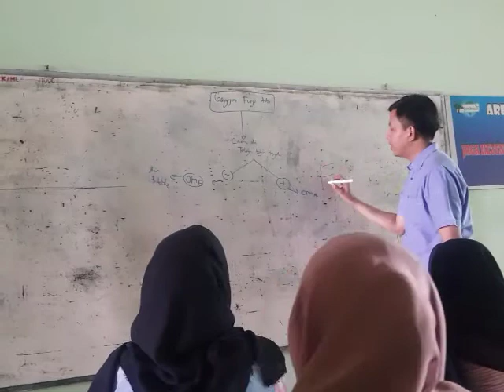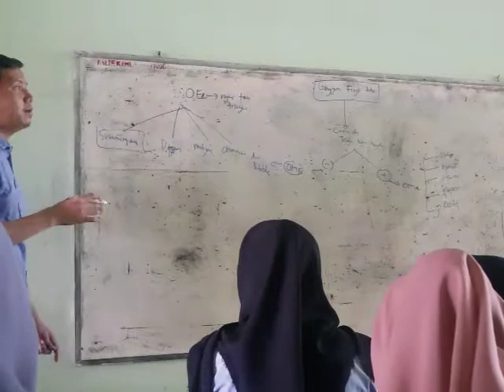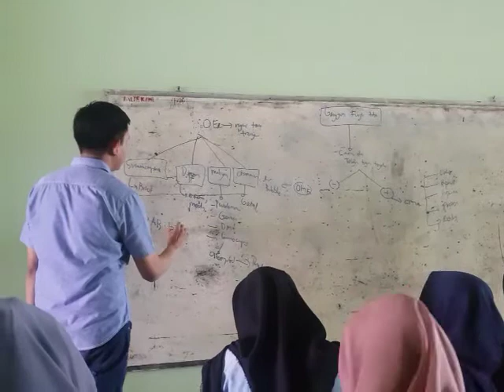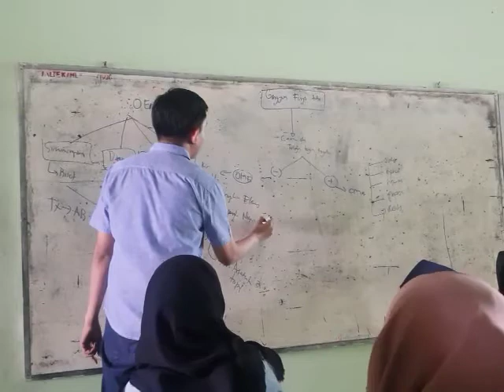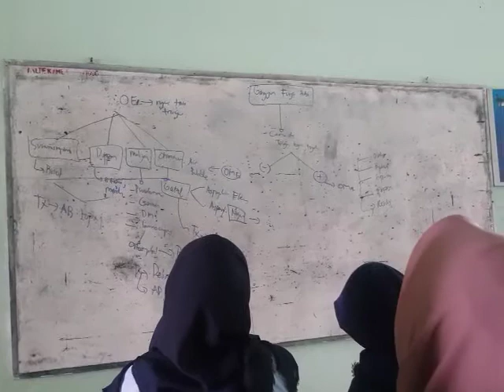Gangguan fungsi tuba OMA dan OME